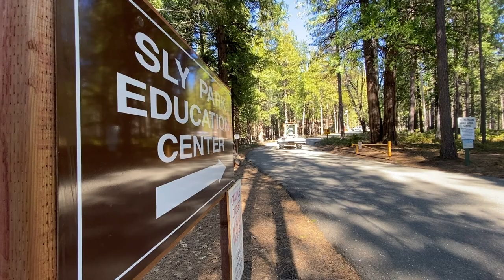James Wagnon 2021 SCOE Classified Employee of the Year Interview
James Wagnon has been selected as the Sacramento County Office of Education (SCOE) 2021 Classified Employee of the Year.